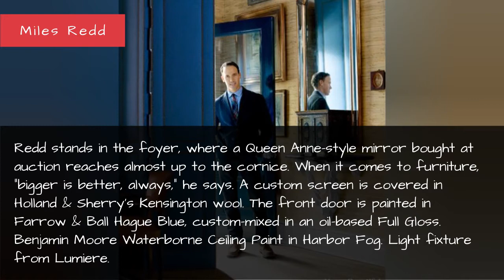Miles Redd Brooklyn Townhouse - Colorful Townhouse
This is decorating with a capital D. Miles Redd transforms a small, two-rooms-per-floor townhouse in Brooklyn into with rich color, exotic accents, and gorgeous wallpapers.